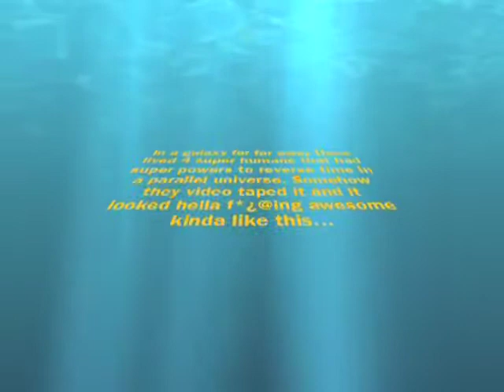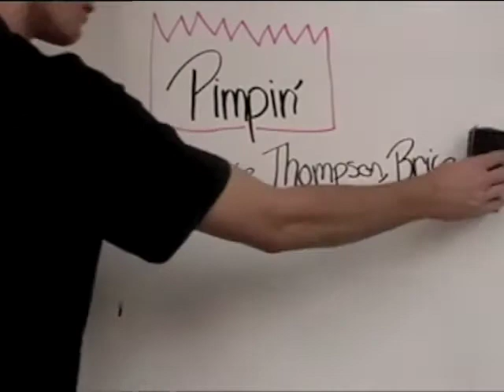Pimpin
in a galaxy far far away.